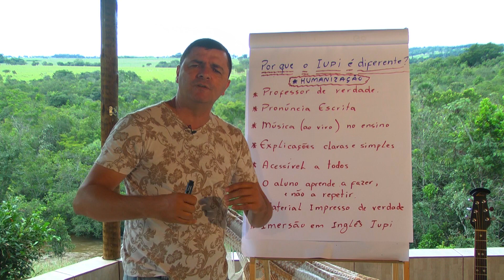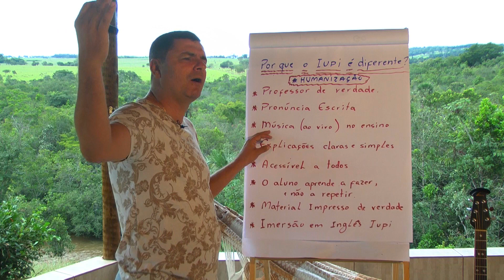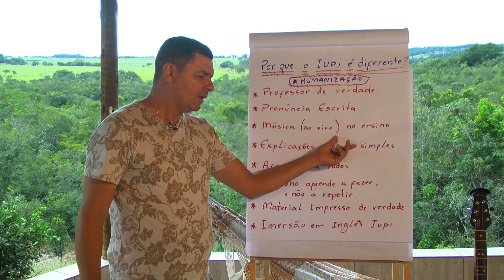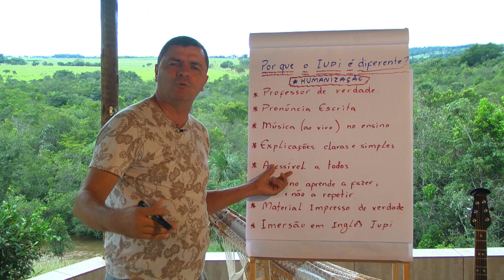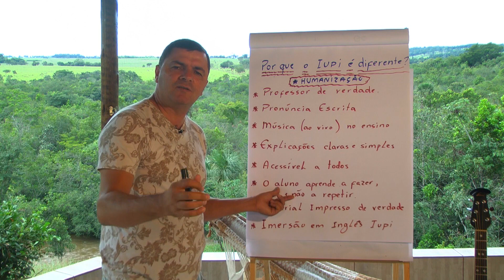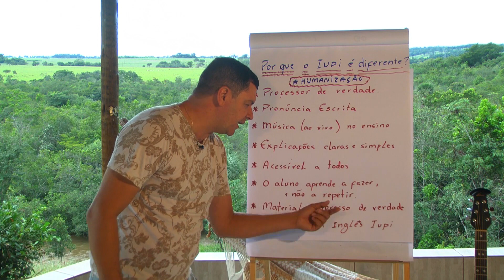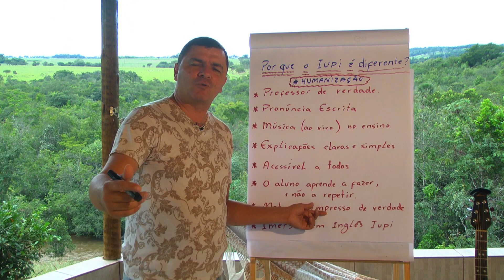Qual a fórmula para aprender inglês? Existe uma fórmula ou são várias?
Entenda os motivos e a diferença do Iupi para os outros cursos de inglês. A combinação de vários fatores é que leva o aluno ao sucesso.